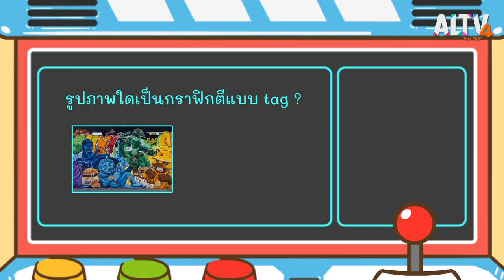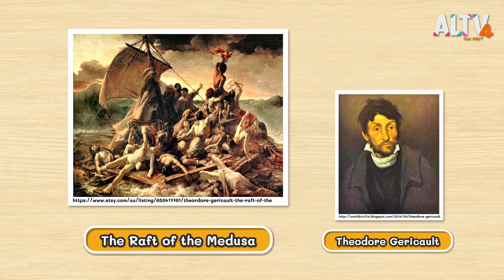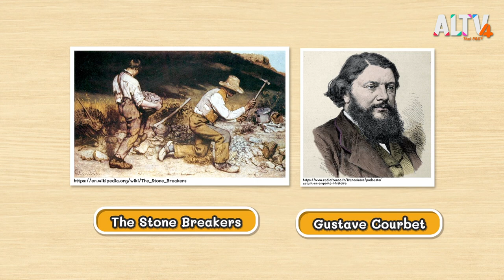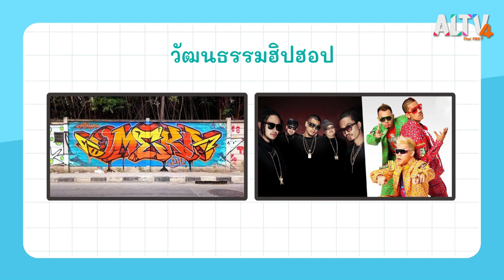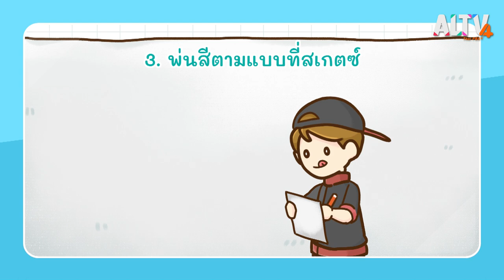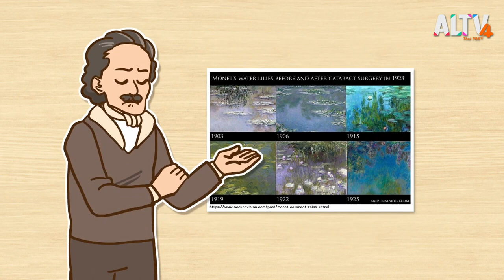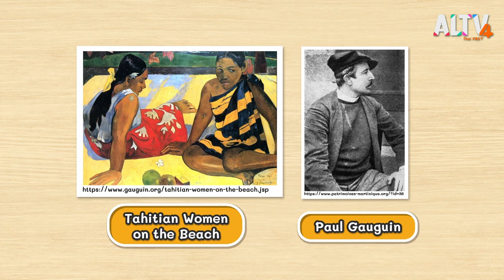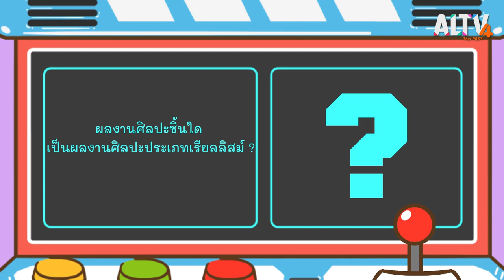ศิลปะยุคใหม่คืออะไร | สังคม สนุกคิด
ศิลปะสมัยใหม่คืออะไรแบบไหนถึงเรียกว่าสมัยใหม่  แล้วฮีโร่ ฮาร์ทจะพาไปสนุกกับศิลปะแบบไหน วันนี้พี่วิวไม่พลาดรวบรวมทั้งหมดมาเล่าให้ฟังแล้ว

ติดตามเรื่องราวเหล่านี้พร้อม ๆ กันได้ในรายการสังคมสนุกคิด วันศุกร์ที่ 8 ก.ค. 2565 เวลา 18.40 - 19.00 น. ทาง ALTV ช่อง 4 ทีวีเรียนสนุก